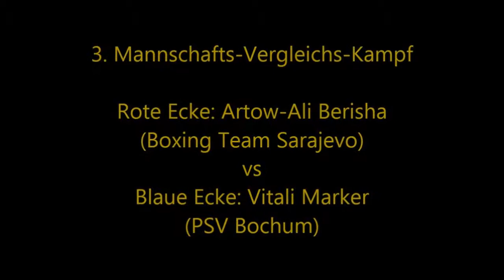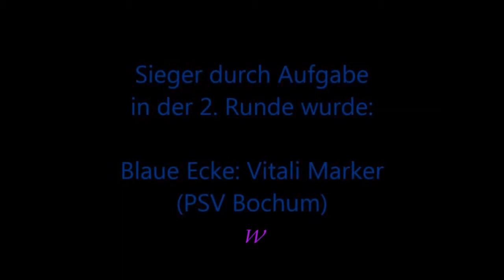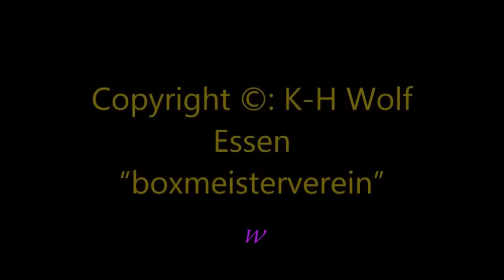320 * Der Sportler * Boxen * A.-Ali Berisha (BT Sarajevo) vs. V. Marker (PSV Bochum) * 01.12.2012